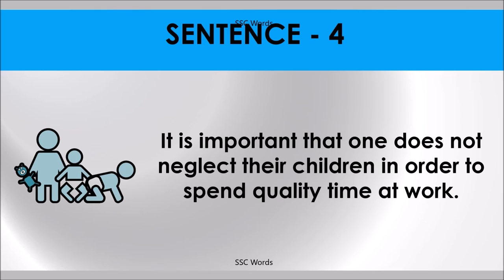QUALITY TIME Idiom 870 # Meaning and five sentences # SSC Words